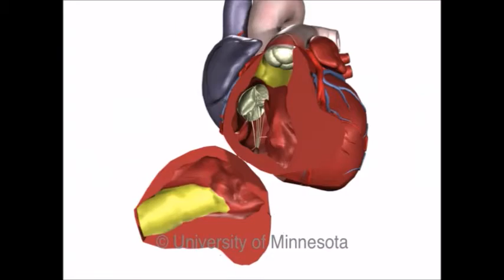Right Ventricular Outflow Tract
Location:
Between supraventricular crest and pulmonary valve; comprised of the conus arteriosus (infundibulum), ventricular septum and right ventricular free wall.

Function:
Carries blood out of the ventricle in an anterior-superior direction.

Importance in cardiovascular diseases:
The RVOT is an important anatomical feature in many corrective surgeries for congenital heart defects and dilation of the RVOT can cause pulmonary valve insufficiency.

Importance in device delivery:
The anatomy of the RVOT is important in the delivery of transcatheter pulmonary valve prostheses and surgical procedures regarding the pulmonary valve. Additionally, in contrast to a septal placement, lead placement in the RVOT typically results in the lead tip being implanted on the septal/free wall margin or on the free wall itself.